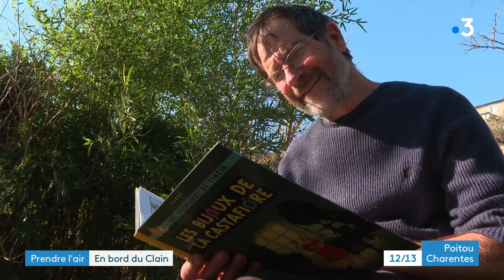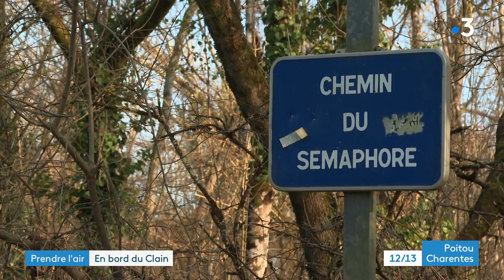Prendre l'air sur les bords du Clain à Poitiers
Notre rubrique "Prendre l'air" nous emmène faire une randonnée sur les bords du Clain à Poitiers. Le coin regorge de trésors accessibles à tous au départ du centre ville.
Reportage de François Bombard, Marine Nadal et Thierry Cormerais
Intervenants :
- Stéphane Culot, habitant de Poitiers
- Mathieu, comédien et habitant de Poitiers
- Sonia, marcheuse et habitante de St-Benoît (86)
- Michelle, membre du club de marche des Baladins